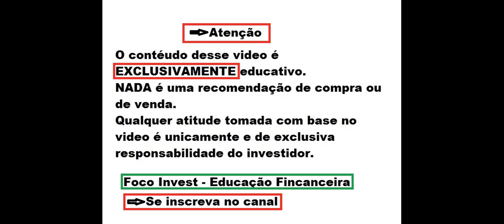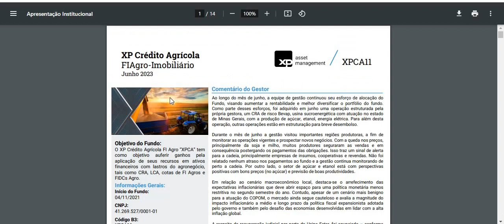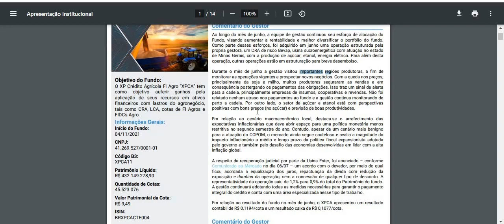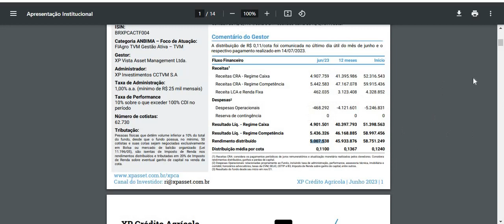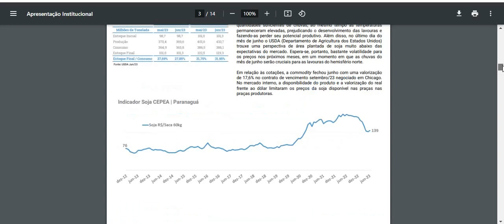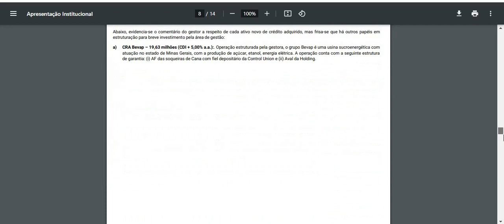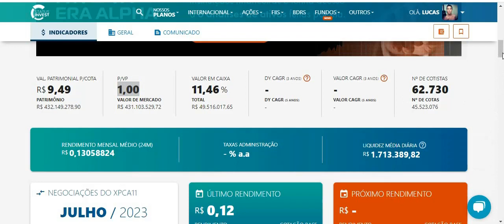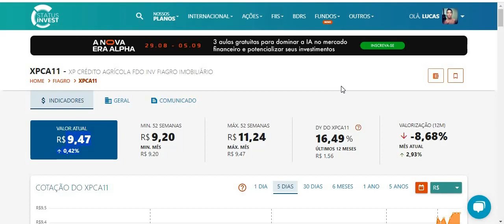XPCA11 ANÁLISE COMPLETA DO FIAGRO ! PAGANDO MAIS DE 13% EM DIVIDENDOS ! VALE A PENA ?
Quer saber mais me conte nos comentários.
Ficou duvidas ?